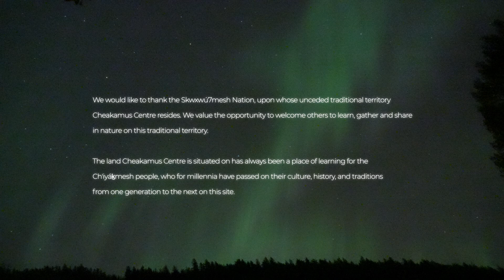The Kílila Project: Our Journey to Net Zero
A high-performance buildings training program for Indigenous Youth.  Kílila is the Sḵwx̱wú7mesh (Squamish) word for butterfly signifying the power of transformation.